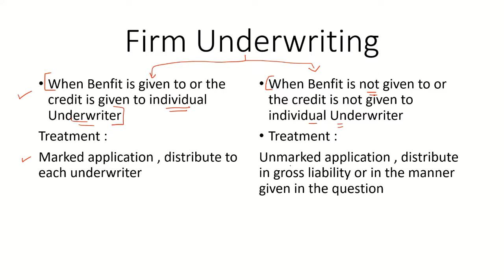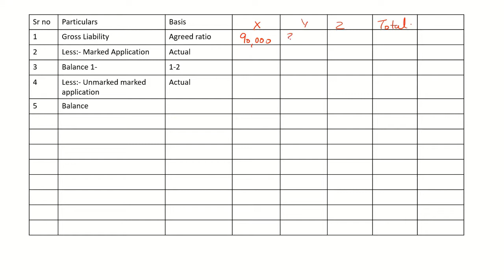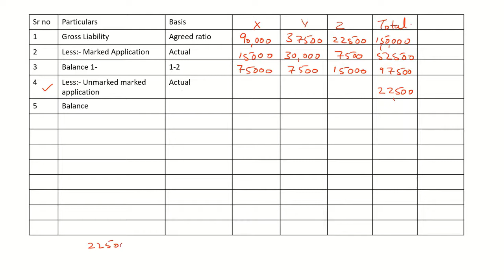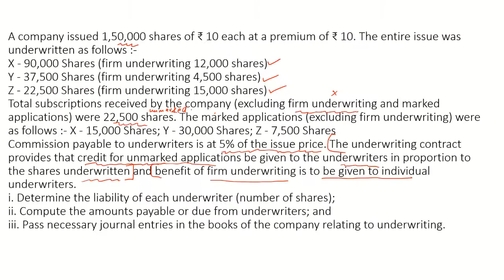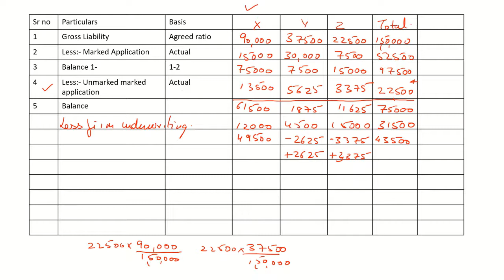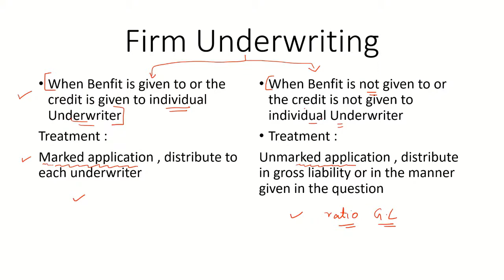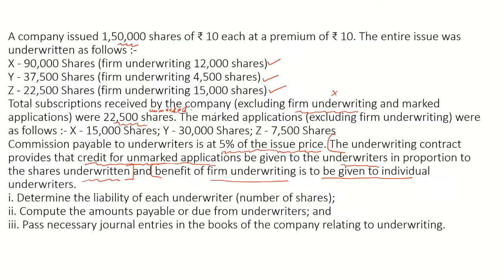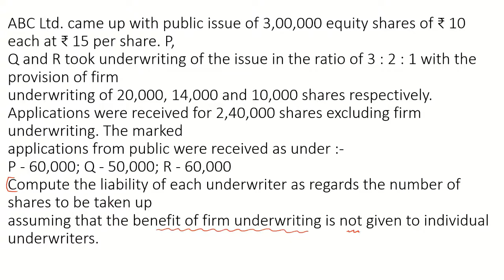TY.B.A.F Financial Accounting 5th Sem Underwriting of Shares & Debentures (part 4)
In this video you are going to learn about what is Firm Underwriting & how to Solve the Problem with firm Underwriting with examples.
 Financial Accounting :Ty BAF & Ty BMS :-  Sem V , Ty BCOM Sem
Text Books for semester V
Financial accounting (Paper V )
Financial accounting (Paper VI )
Financial Management
Cost Accounting
Management Application